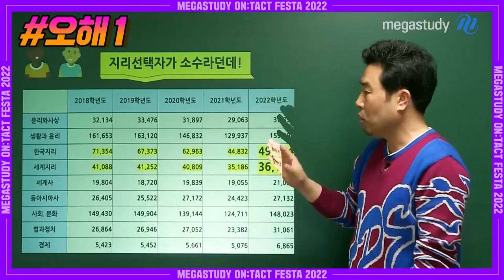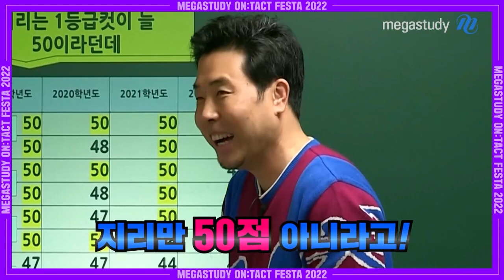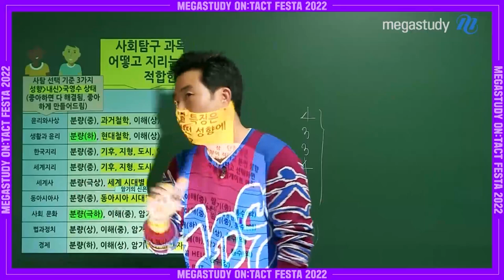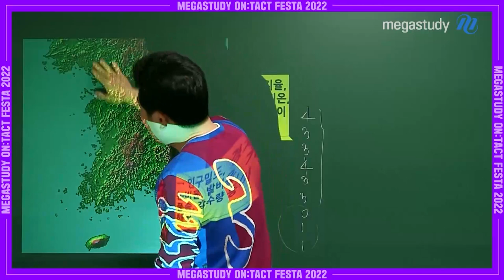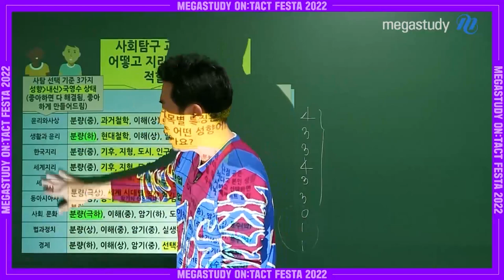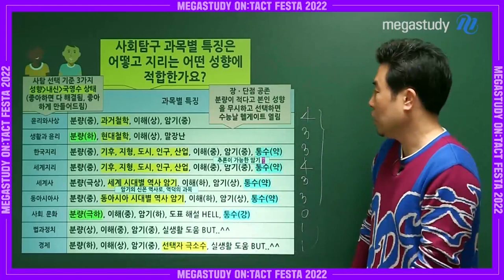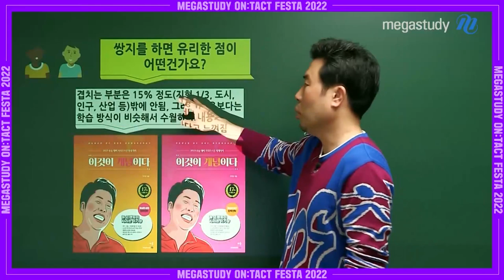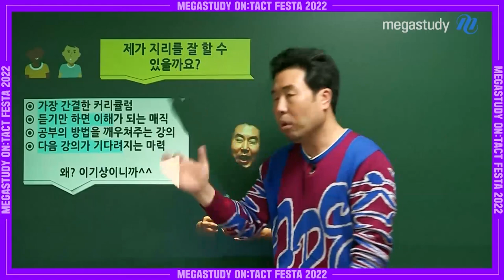[메가스터디] 지리 이기상 선생님의 모두의 구~웃! 지리 다시보기▶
지리 이기상 선생님의 모두의 구~웃! 지리

- 지리 이기상 선생님에 대해 자세히 알고싶다면?